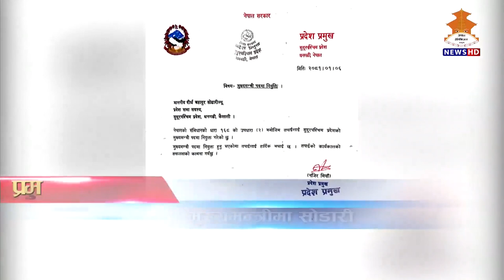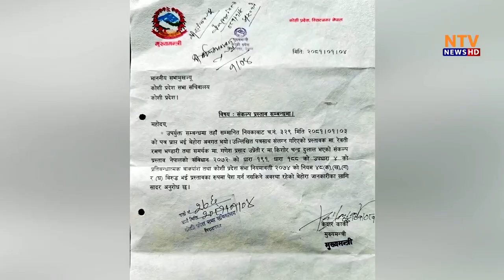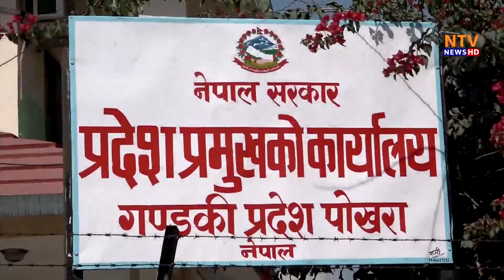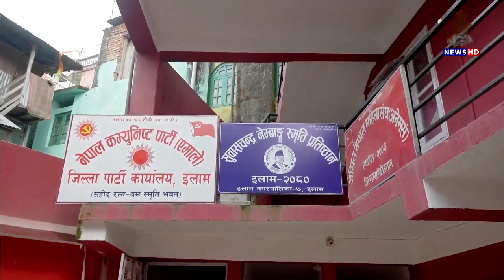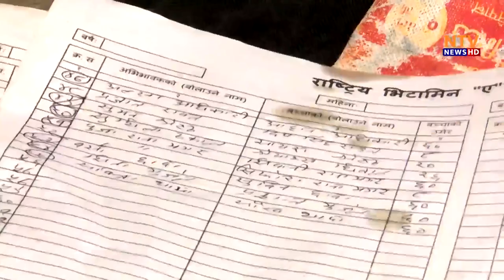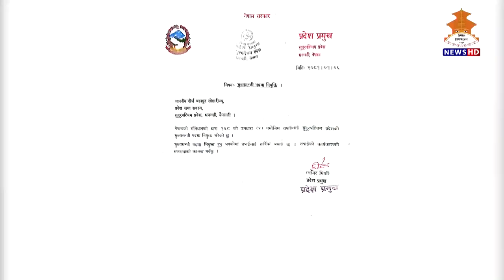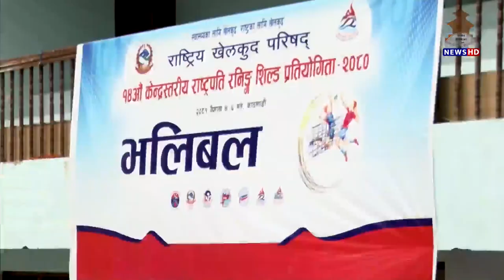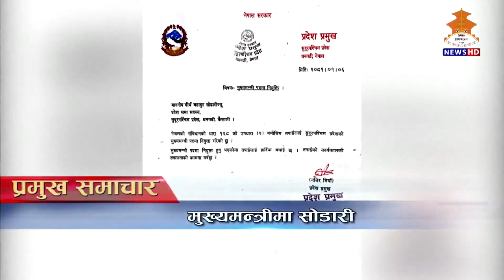दैनिक ८ बजेको समाचार | 8PM NEPALI NEWS | Nepal Television 2081-01-06